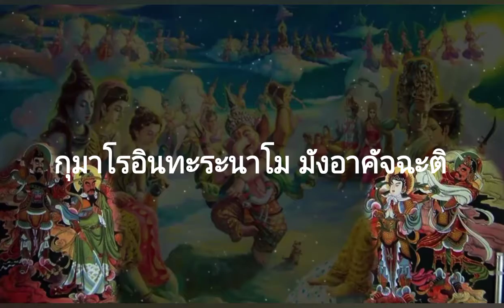คาถาอัญเชิญท่านกุมารอินทร์มาหา Vlog story Sher 2 กุมภาพันธ์ ค.ศ. 2021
ท่อง🙏นะโม๓จบ แล้ว

นะโม ตัสสะ ภะคะวะโต อะระหะโต สัมมาสัมพุท ธัสสะ

กุมาโรอินทะระนาโม มังอาคัจฉะติ

แชร์บอกบุญทั่วไทยเพื่อความเป็นศิริมงคล บอกกล่าวคนที่รักได้รู้จักน้อมมวลมหาบารมีกระแสมงคลท่านกุมารอินทร์

🙏ขอบคุณน้ำใจในการแชร์แบ่งปัน
📌คอร์สพลังชีวิตคิดบวกง่ายๆฟรีๆๆ
📌คอร์สบริหารสตรีออนไลน์

(เพจผ้ายันต์กุมารอินทร์)🔔

(เฟส เฌอ ลภัส)🔔

📌สนใจผ้ายันต์/การ์ดลงยันต์ท่านกุมารอินทร์ผ้าอังสะท่านมาสเซอร์ /หน้ากากเทพ กดลิ้งค์  Line @